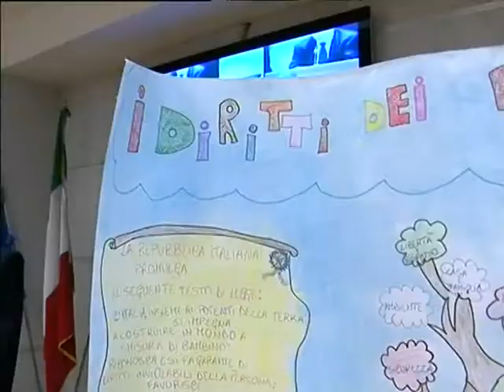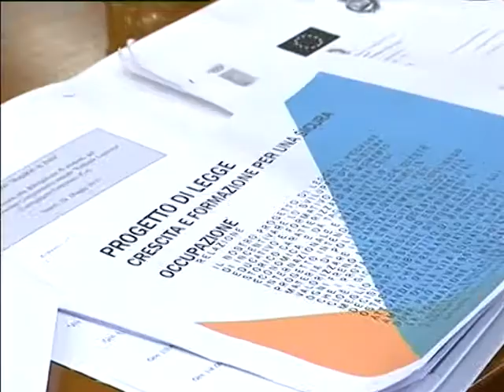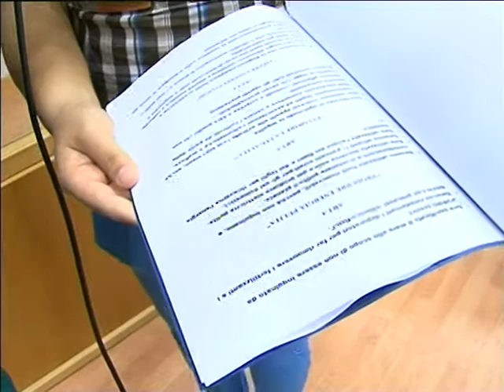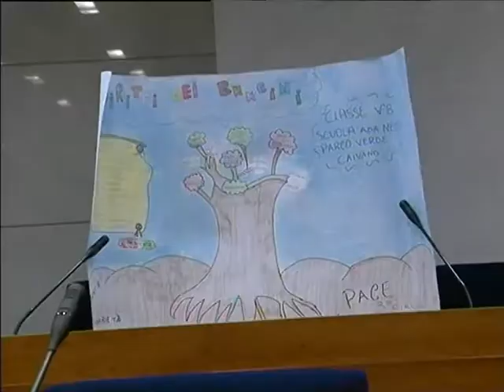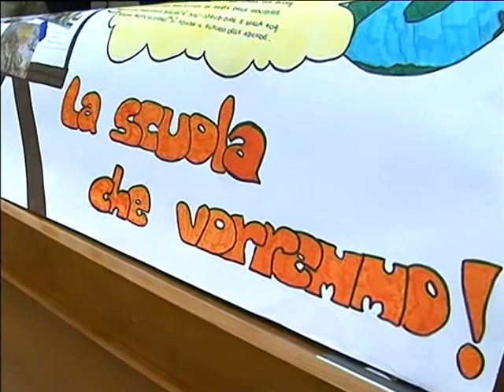TELELUNASET: RAGAZZI IN AULA DEL 2 GIUGNO 2012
Programma a cura di Matilde Andolfo